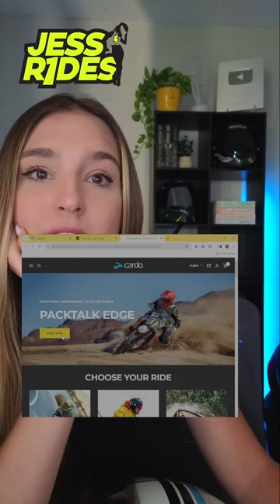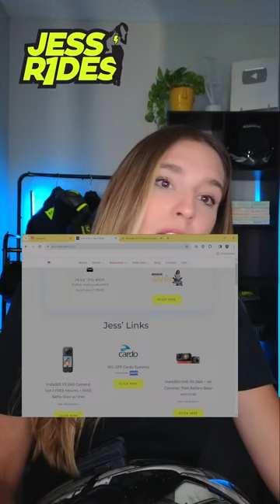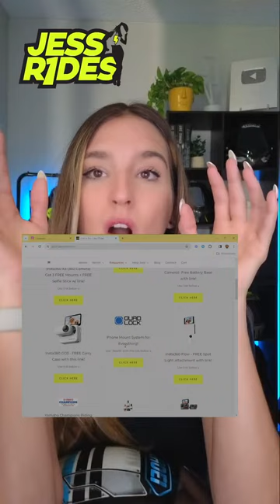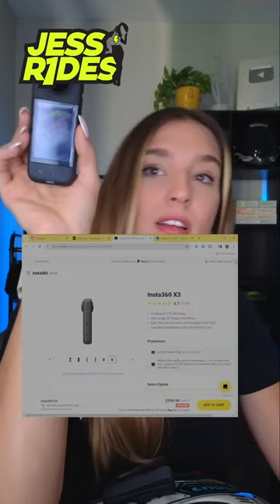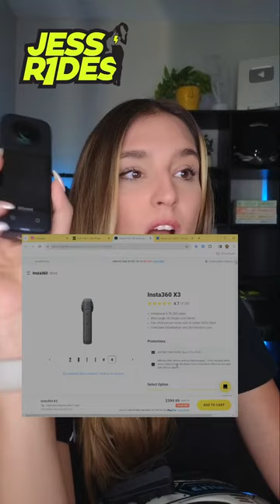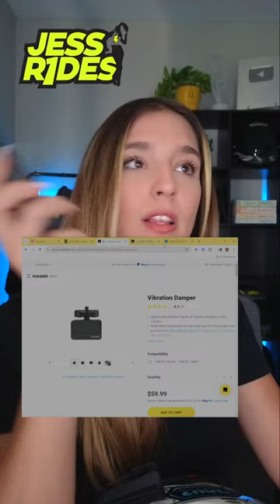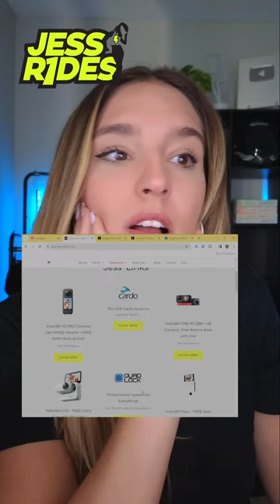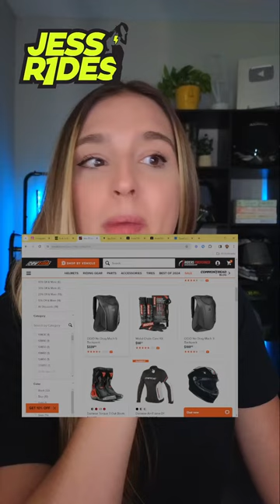Bikes&Coffee w/ JessR1des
Hi! I'm Jess! Welcome to Bikes&Coffee My Cardo System is playing music from my helmet while we chat. All discount links are in the bio. Ask me anything!

Daily Stories on Instagram! and "real life" stuff posted on SnapChat - I'm @JessR1des on all the things!

Amazon Storefront